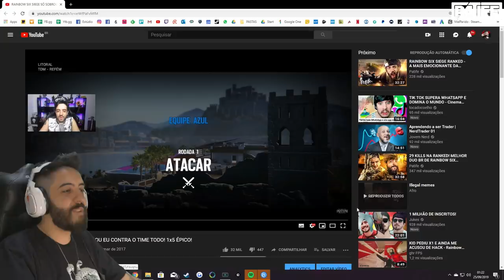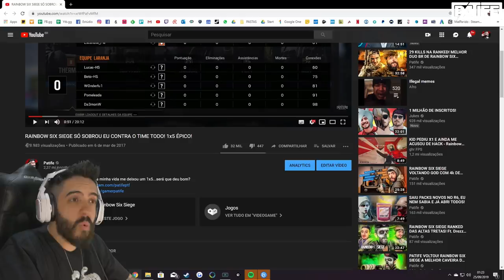RAINBOW SIX SIEGE 5K DE CAVEIRA HA 3 ANOS! E muita piada ruim pqp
VEM PRA LIVE E MANDA

- Máquina Gamer
GeForce RTX 2080 TI
I9 9900k
32 GB Ram XPG Adata

Odyssey Z
GeForce GTX 1060
i7 8750
24 GB de RAM

É nóixx!